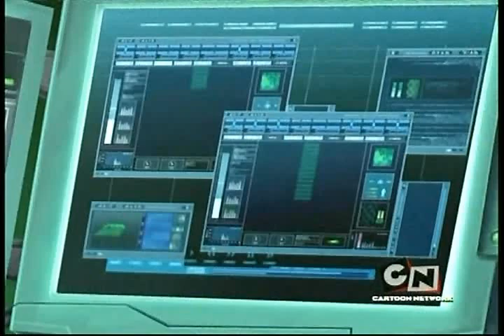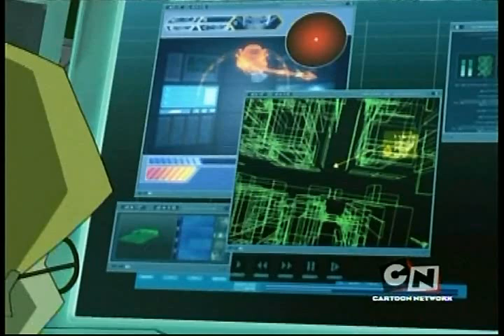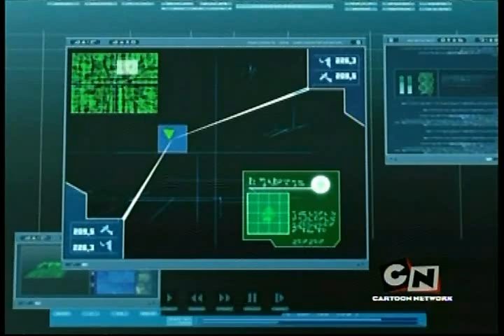Kod Lyoko Sezon 4 Odcinek 77 (Zaginiony W Morzu)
Hiroki prosi Ulricha o chwilę rozmowy: chce, by chłopak pomógł mu w poderwaniu Milly. Jeremie powiadamia grupę, że przez całą noc pracował nad programem, który może pomóc przenieść prawdziwego Williama na Ziemię. Planuje w tym celu wyprawę w głąb cyfrowego morza. Hiroki wykrada z plecaka Yumi jej pamiętnik, ale gubi go w czasie ucieczki przed siostrą. Ulrich podnosi dziennik i zapoznaje się z jego zawartością. Chce oddać go właścicielce, ale nie znajduje okazji. Jeremie przenosi członków grupy do sektora piątego, którzy zajmują miejsca w łodzi podwodnej. W czasie rejsu Skidbladnir zostaje zaatakowany przez stwory Xany.